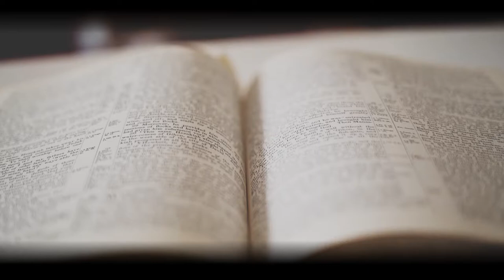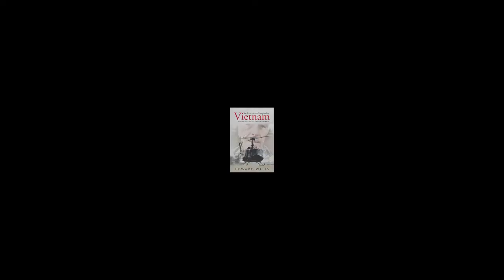An Evacuation Hospital in Vietnam Book Video Trailer - Edward Wells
Years later, I saw a picture of the Vietnam Veterans Memorial Wall on television; there was Moe's name. I had met his parents and brother when they came to visit him during basic training. It occurred to me that if I hadn't helped him so much, he might have been discharged and sent home to his family. I had a great uncle who had been discharged during World War I for a similar reason. Lord Jesus, take care of Moe until I get there.

It was then that I understood why I could never be a conscientious objector again. If I had been with Moe, I would have fought, I would have hit, I would have stabbed, I would have shot, I would have killed to protect him. I would have protected him the way Bailey protected me from Shorty. It was no longer a question of whether I preferred to kill another human or not; the question was who was I willing to let get injured or killed when I could protect them? Would I just stand by and watch? When it was worded that way, the answer was clear. The best rationale for going off to war in other countries is to keep war away from our country where our families and loved ones are. That was how those soldiers could sacrifice their lives overseas. As Jesus said, "Greater love hath no man than this, that a man lay down his life for his friends" (John 15:13, KJV). How much love do I have?